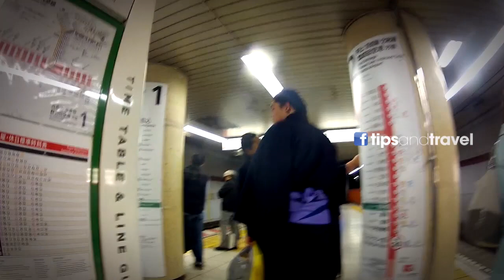✅ luchadores de Sumo (lucha tradicional) en el Metro de Tokio, JAPÓN 🇯🇵